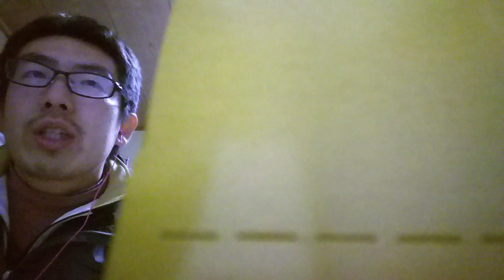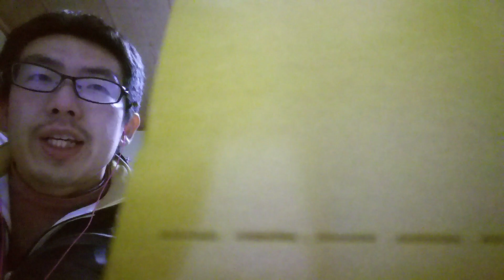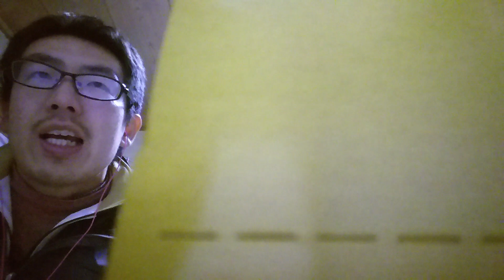(とらドラOP2)「silky heart」を歌ってみた(2009冬)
原曲概要
とらドラOP2
歌手:堀江由衣

作中の堀江由衣さんのキャラは、櫛枝 実乃梨
かわいくてスタイル抜群で運動神経もいいとか神かよ